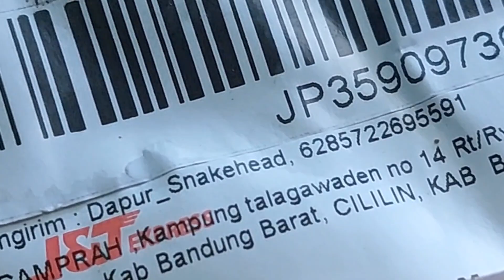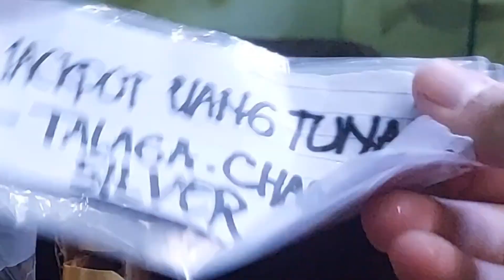BELI MYSTERY BOX CHANNA VARIAN PLATINUM‼️Dapet Jackpoot & UANG TUNAI⁉️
follow instagran gua @rajuu07